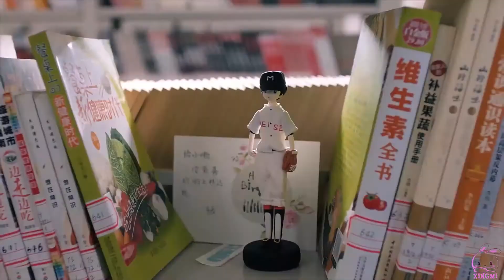[Asia N trailer] 171020 ZHANG YIXING 张艺兴 LAY — 'Operation Love' (China)